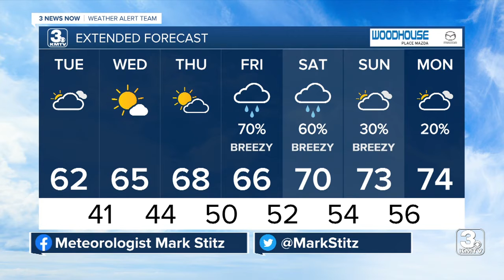3 News Now Latest Headlines | May 11, 7am